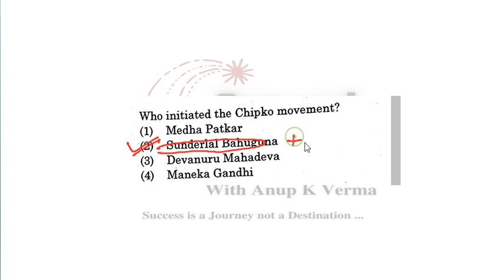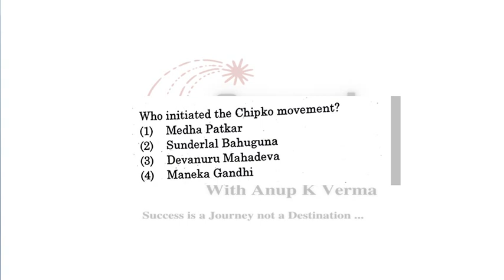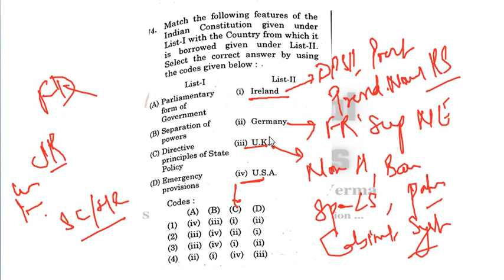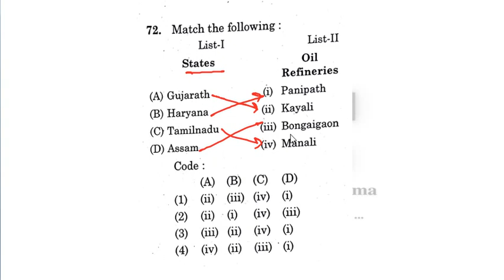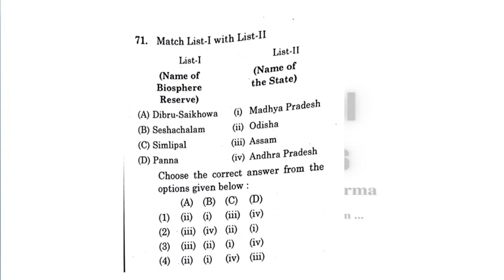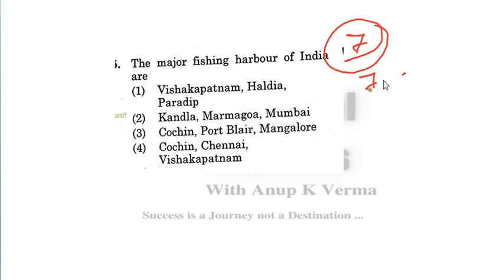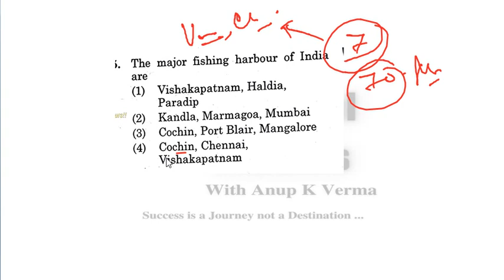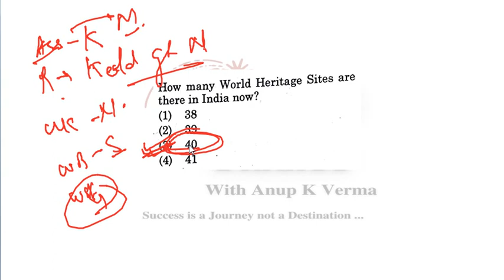Question Asked in April 2023 | Part - 1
this video contains the important GS questions asked in the march 2023 which are very important for the upcoming examination